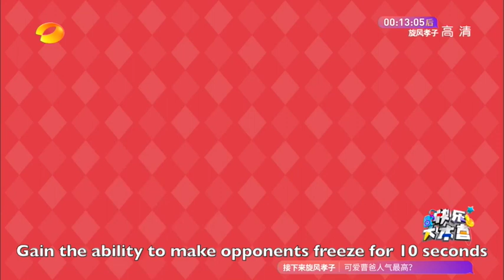160326 Happy Camp - Yoona Cuts Part 2 [ENG SUB]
Sorry it took longer than I thought! Like I said on twitter I did not half-ass this one and everything is subbed. EVERYTHING. This part is really my favorite because Yoona was soooooo adorable in the last 3 segments.

Anyway my work here is done. Hope you enjoyed my amateur subs. Really wanted to share Yoona's amazing job well done on her first chinese variety show.